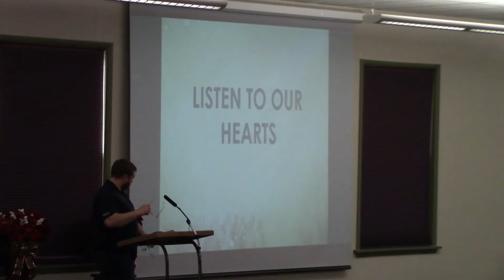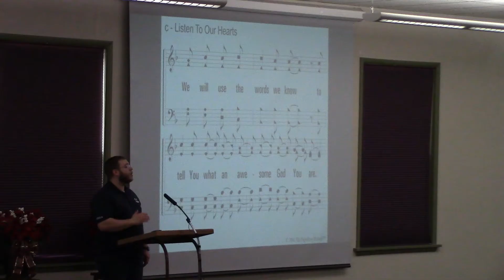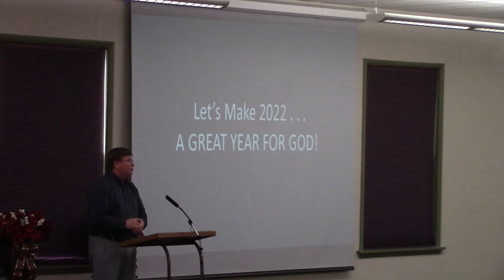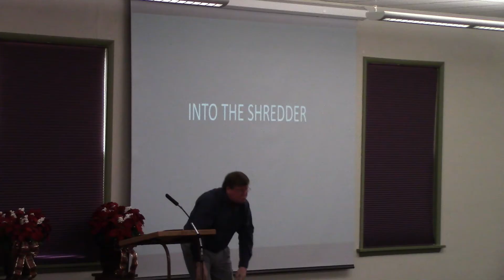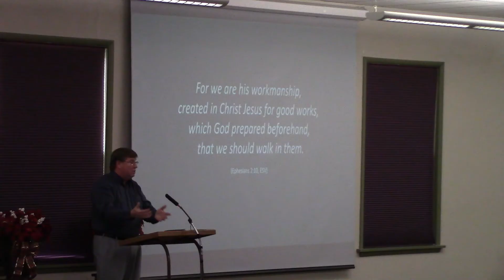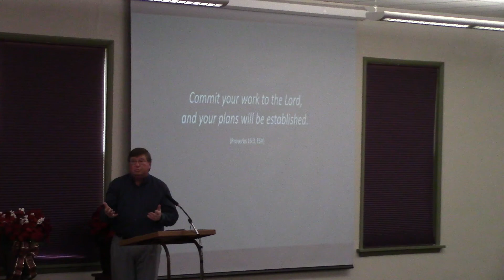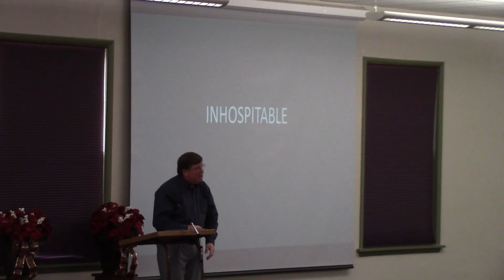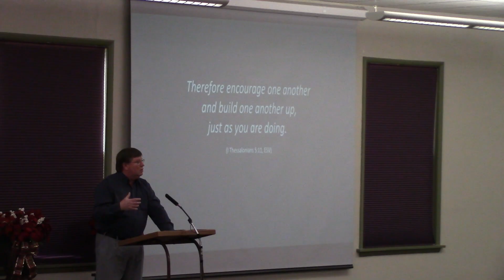Into the Shredder: 1-9-2021